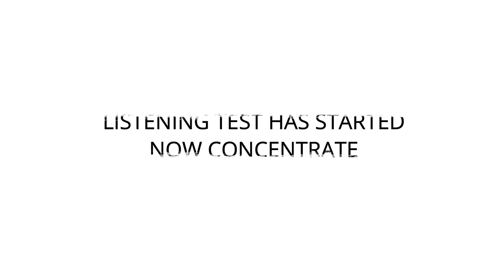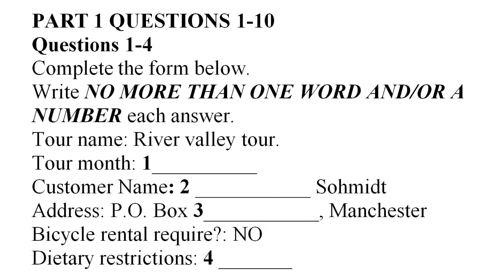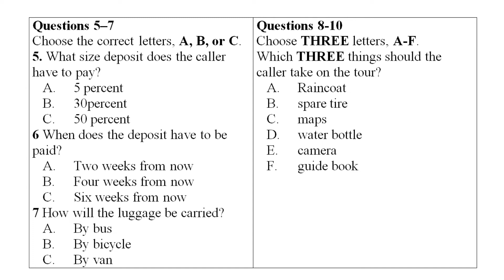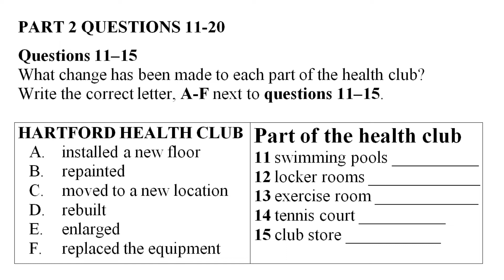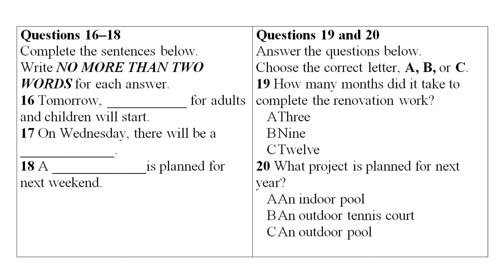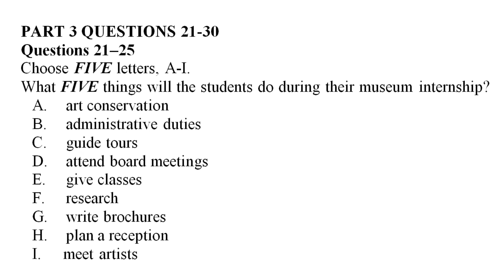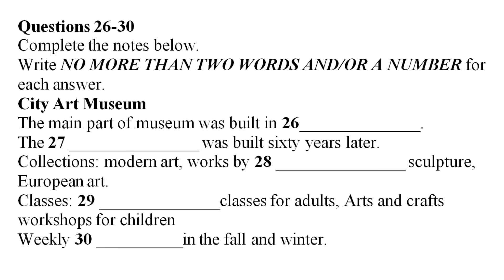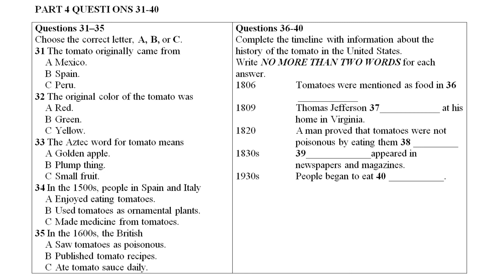IELTS LISTENING 22 WITH ANSWERS || NEW FORMAT || 03-02-2020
This is Listening Test number 22. Today target BAND score is 8+. All answers are given at the end of this video.

If you have any query, let me know.

Do hit if you like my video, and if you are new to my channel, do subscribe now and hit the bell icon so that you can never miss any update.

*Note: This video has been uploaded for practising ielts exam for listening part.